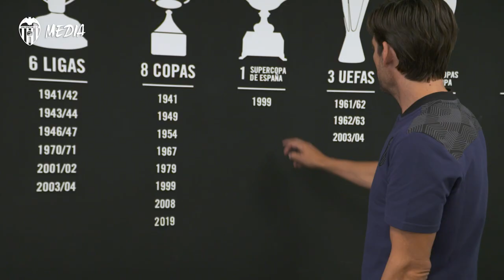ANGULO, NUEVO ENTRENADOR DEL FILIAL VALENCIANISTA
A punto de cumplir los 44 años Miguel Ángel Angulo asume un nuevo reto en los banquillos. Ha ido labrándose paso a paso su camino en la Academia VCF donde en los últimos ocho años ha compartido experiencias en las categorías Infantil, Cadete y Juvenil.

A veteran of 12 seasons as a first-team player, winning 8 trophies in the process, the 43-year-old has spent recent years developing his skills as a coach. For 2021/22, he takes over the reins at VCF Mestalla.